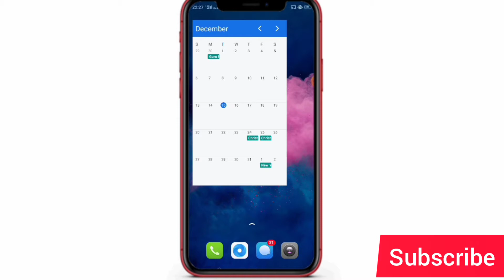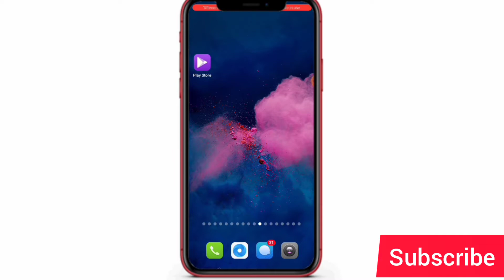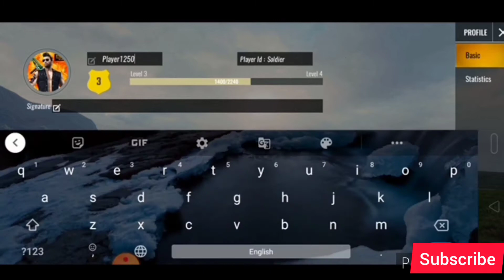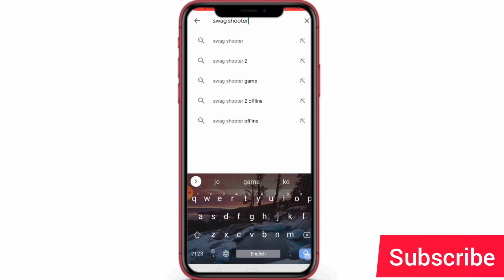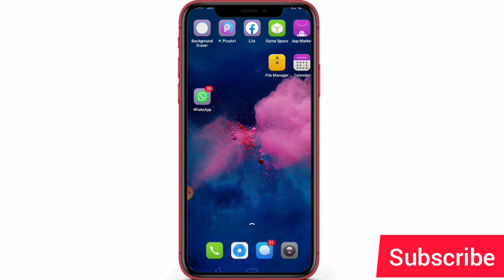दुनिया भूल जाओगे ये Game खेलोगे तो, pubg , free fire ka BAAP bettle ground game best in the world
Hello friends
agar aap  game ke deewane hi PUBG free fire khelte ho to friends ye video apke liye hi banaya hai qki dosto is video me mene bahot hi jyada ,super game ke bare me bataya hai

ap is game kheloge to duniya bhul jaoge

is game ko aap online offline dono tareeke se khel skte hai

to friends video ko end tak dekho

video ko like kardo
Bell icon press kardo

comment bhi karna
and shere

BELL ICON
SHERE

pubg
pubg ka baap
pubg ka bap
pubg id name style
pubg lite hack
pubg live
pubg live lolzzz
pubg song
ghost recon